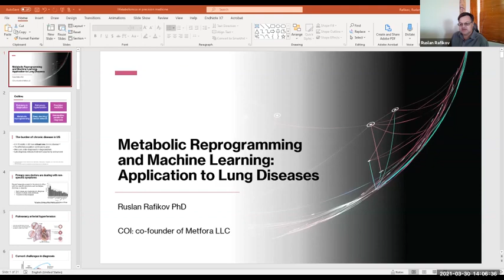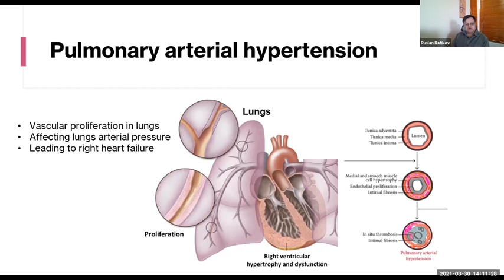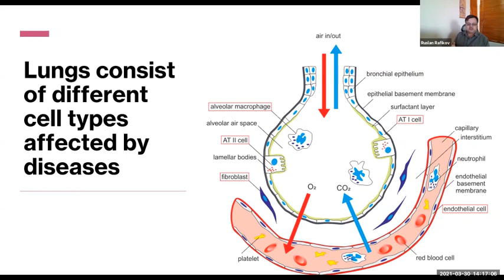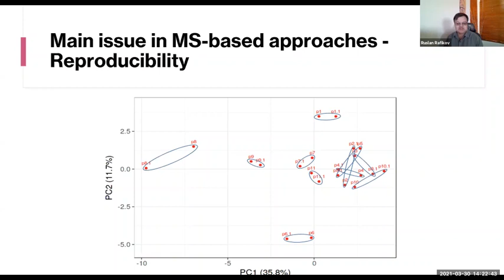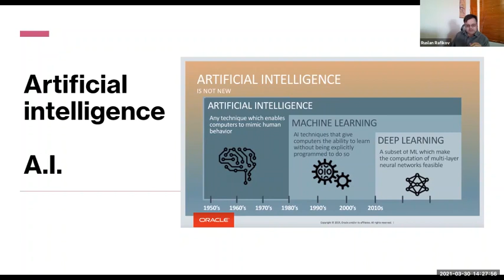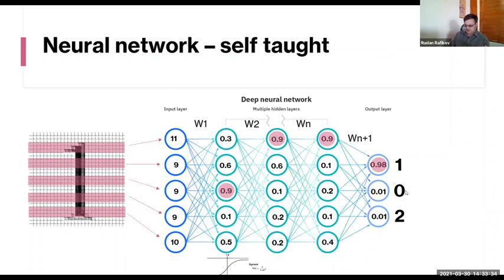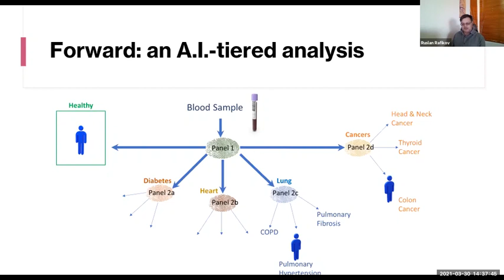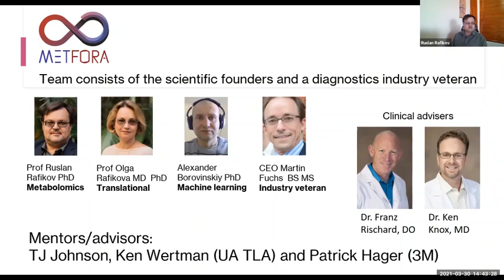Metabolic Reprogramming and Machine Learning: Application to Lung Diseases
Precision medicine is an accelerating macro-trend to diagnose disease better and treat patients based on individuals' specific information. A team led by Dr. Ruslan Rafikov is developing a blood test based on multiplexed panels that can differentially diagnose chronic lung diseases in an individual at the onset of symptoms.

These diseases usually start with mild and non-specific symptoms such as fatigue, dizziness or exercise intolerance. Due to the non-specific symptoms, the correct diagnosis can take two to four years and multiple visits to specialists.
While waiting up to four years for a diagnosis, patients lose the opportunity to start therapy early and progress into late-stage lung disease with low quality of life and limited treatment options.

The team’s solution is based on the observation that cells reprogram their functions due to illness. Fingerprints of these changes can be recognized by artificial intelligence. This approach allows diagnosis almost immediately after a blood sample analysis.